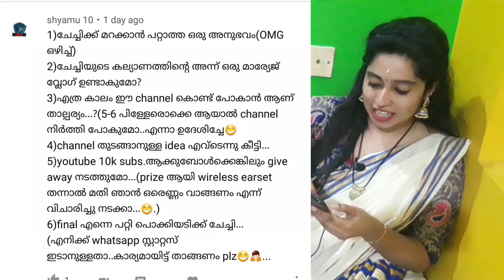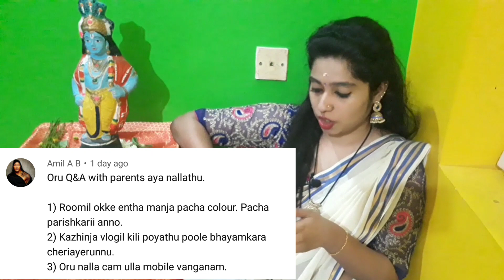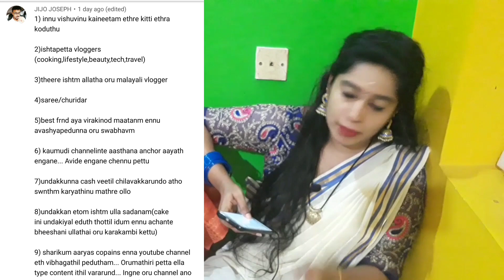പ്രവാസിയുടെ കല്യാണ ആലോചന..🤧 പണി കിട്ടി 😷😷😕😕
MEERA VERONICA

DR. MALLU

MOVIE ROLL

INSTA ID OF THAMPI KIRAN